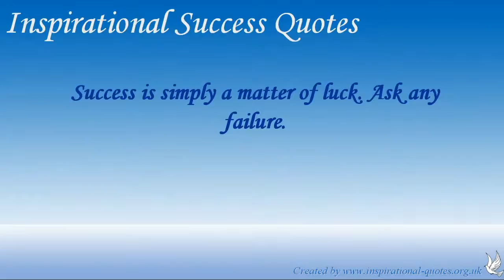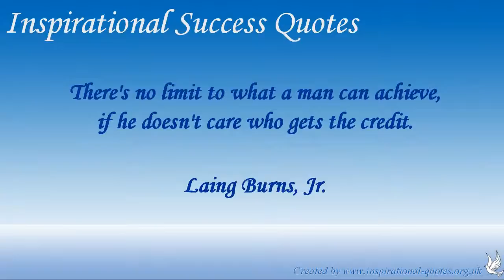Inspirational Success Quotes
Check out and Watch this video for a selction of Inspirational Success Quotes that are Inspiring and uplifting. Why not share some of these great Famous Inspirational Success Quotes with your friends, family and acquaintances. Gain a fast over veiw of Inspirational Success Quotes by watching this video and get a great quote for the day.